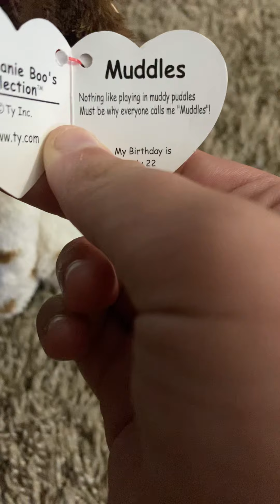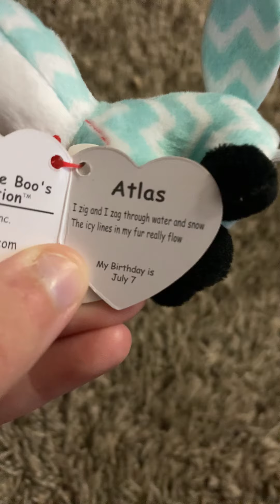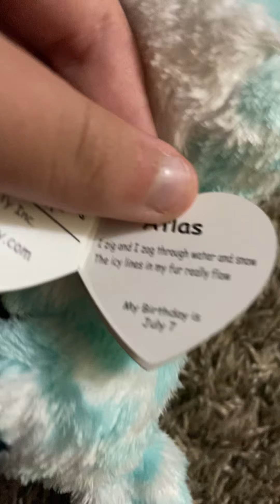Reviewing some of my new beanie boos including my mascot🙂☺️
Hope you guys enjoy the video and comment on below is slush is a rare be anywhere or not🐶:)